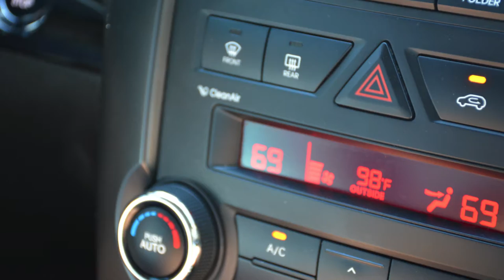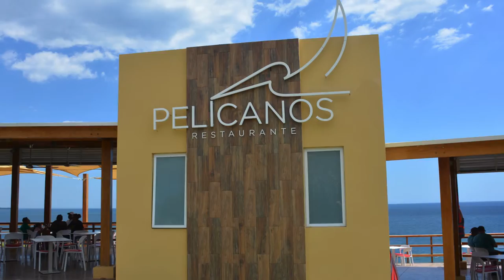EL SALVADOR VACATION GORD QUINN 2020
My Slide show of photos taken during February 2020.